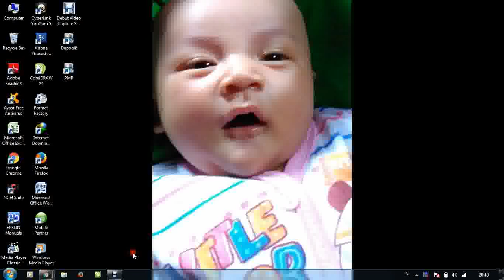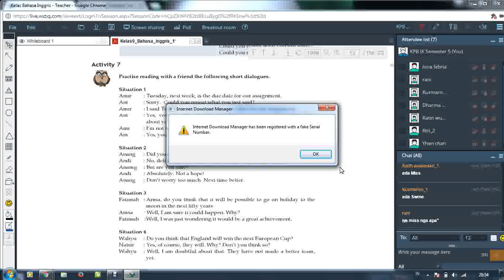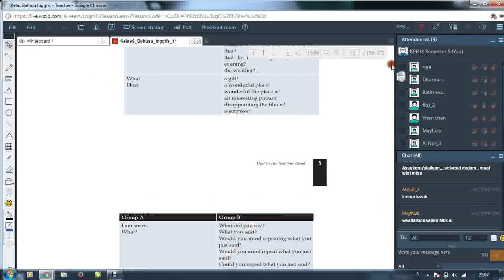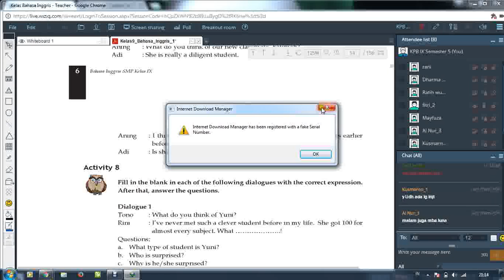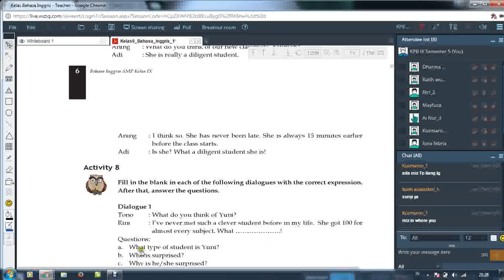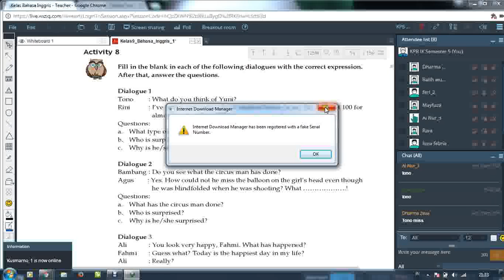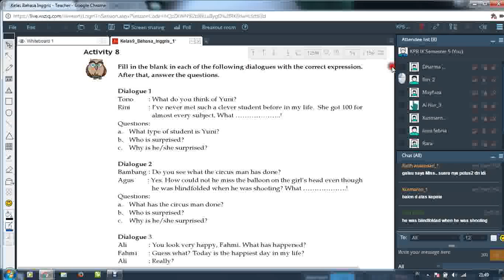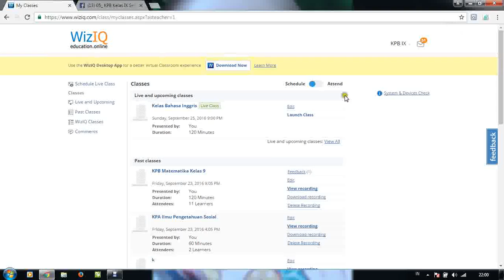Pertemuan tgl 25 09 2016 Asking for and showing certainty